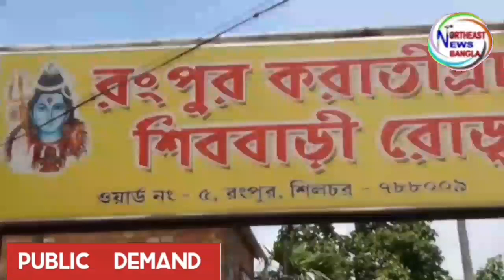পাব্লিক ডিমান্ড -০১ (রংপুর, ৫ নং ওয়ার্ড, শিলচর)